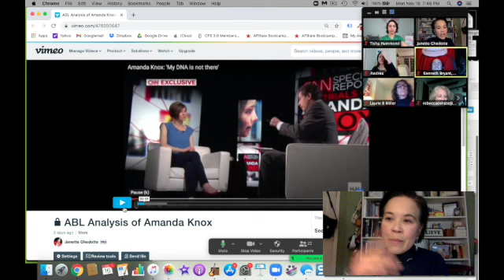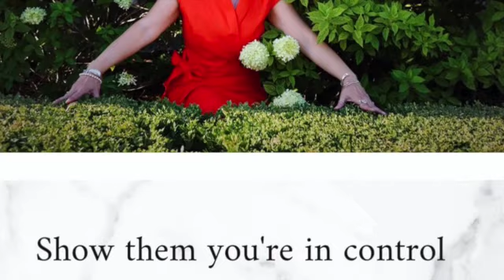Get to the Point.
Get to the Point.  Watch the hands for emphasis.

When finger pointing and air chops are congruent with the words said, then the finger and hand gestures are illustrative exclamation points to emphasis important points.